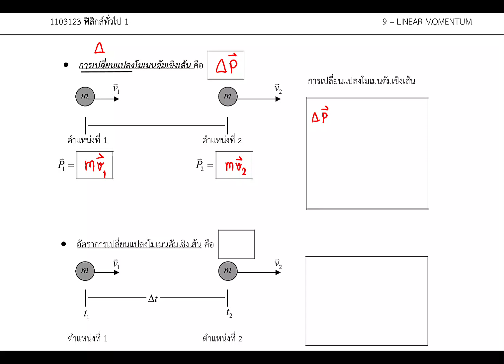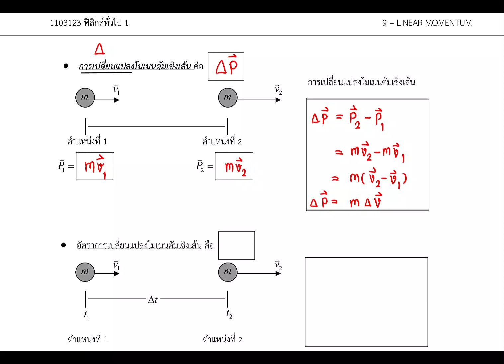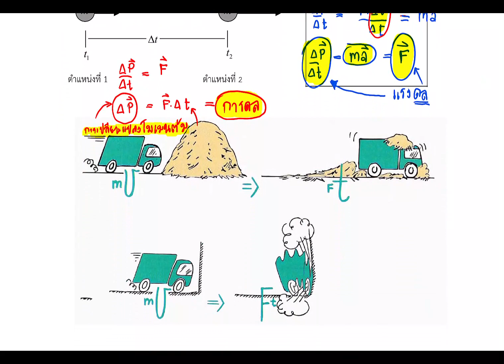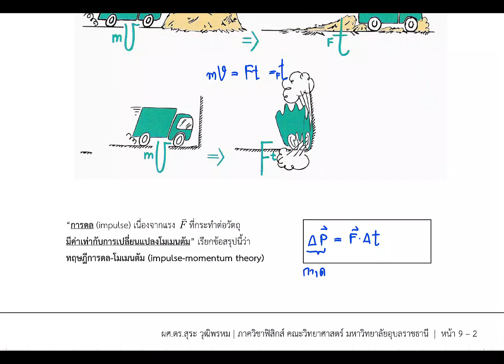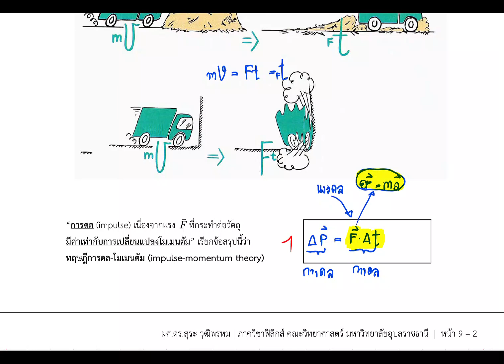Linear Momentum 3/3